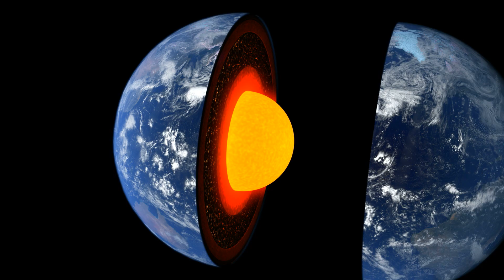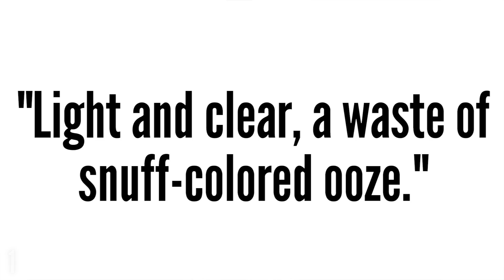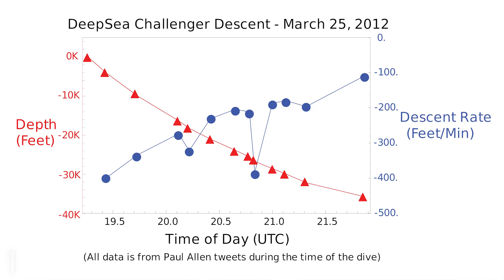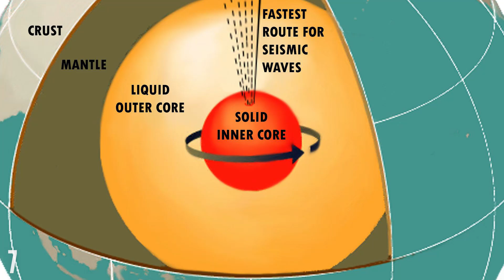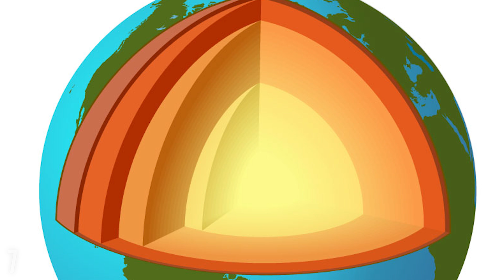7 Deepest Places on Earth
How deep can you go below the Earth's crust? Thoughty2 presents the seven deepest places on Earth.